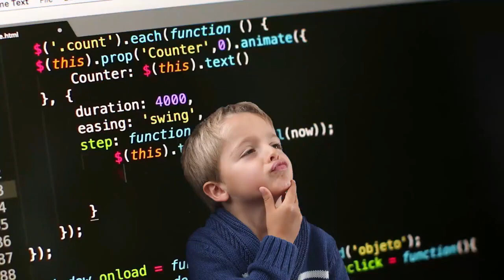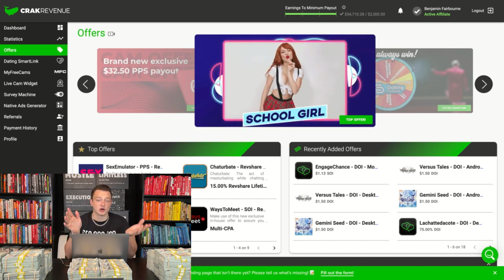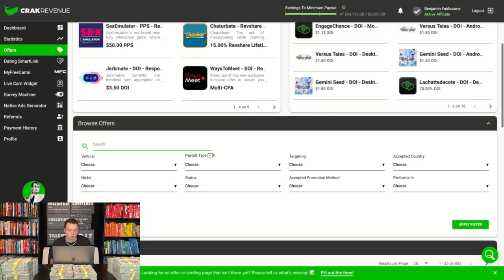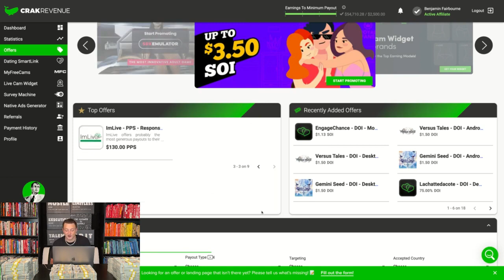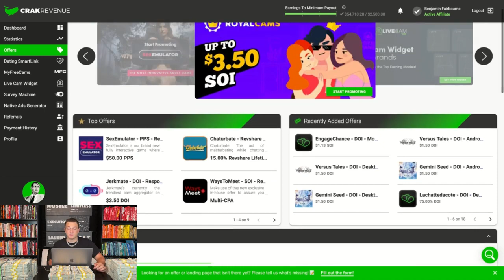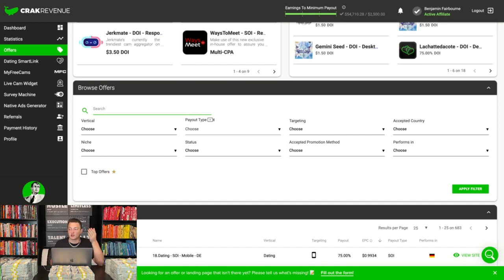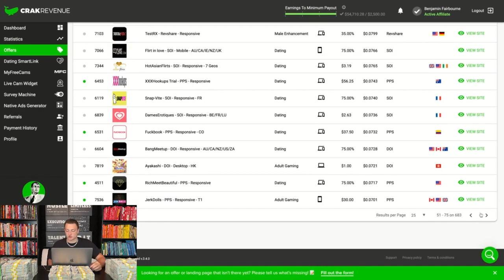Earn Money By Just Copy And Paste work || earn money in 2022 online